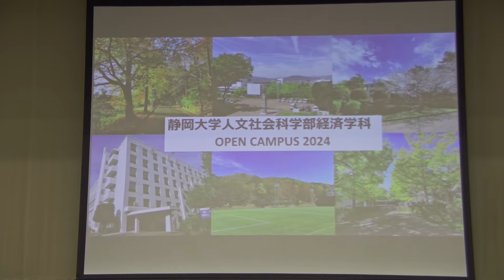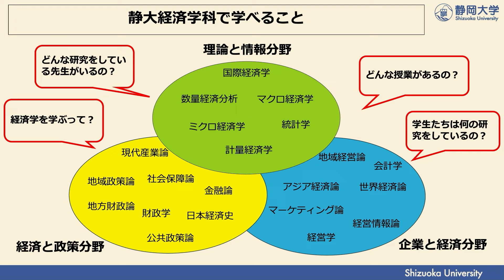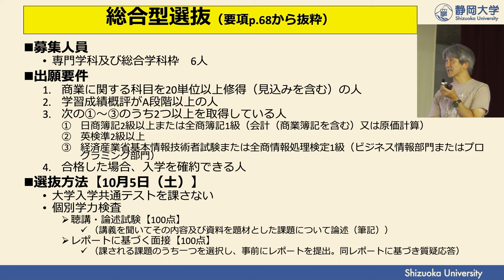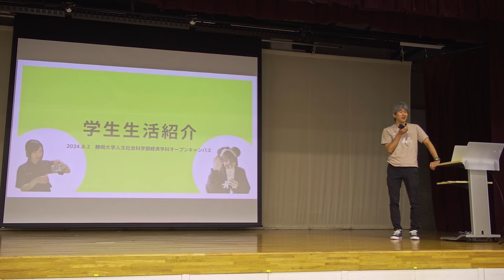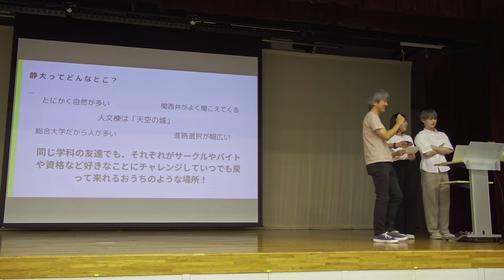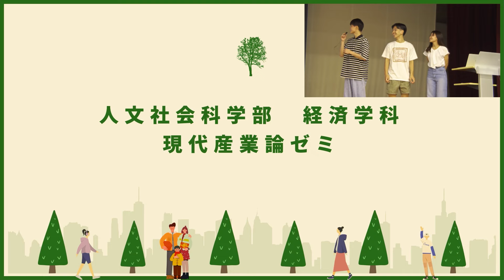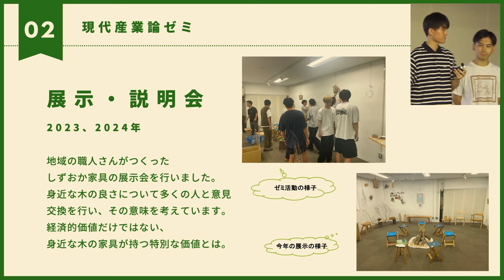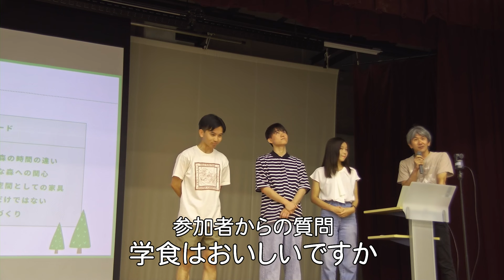静岡大学人文社会科学部経済学科 オープンキャンパス2024